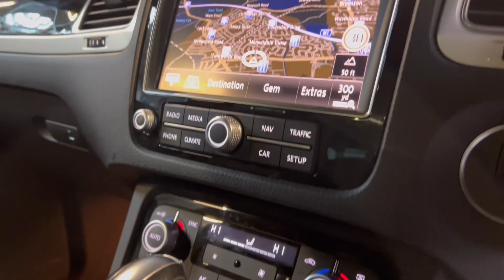VW Touareg 3.0 V6 TDI R Line Plus BlueMotion Tech 4WD Tiptronic